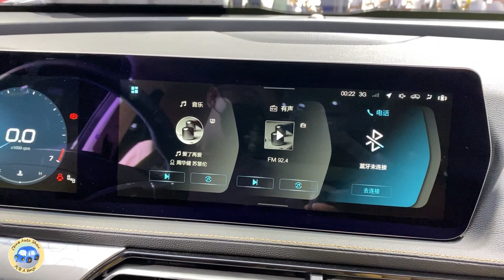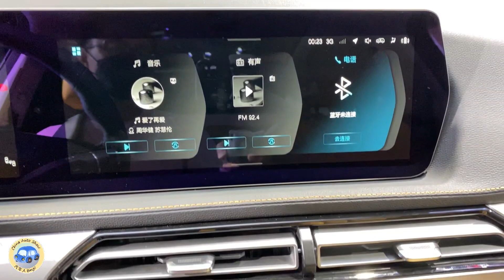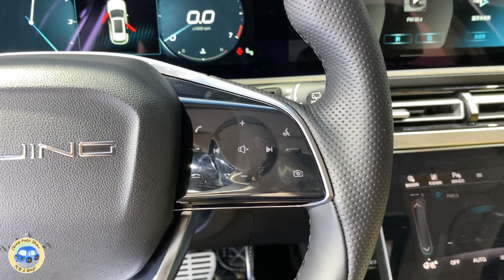2021 BEIJING—X7 Walkaround—2020 Chengdu Motor Show—2021款BEIJING—X7，外观与内饰实拍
Fuel Consumption: 6.8L/100km
Engine: 1.5T L4, 138kW/188Ps, 275N.m
Gearbox: 7DCT
Top Speed(km/h):
0-100 km/h: 10.51 sec.